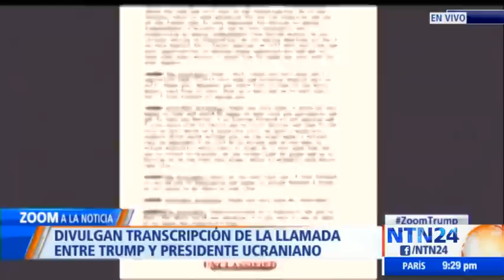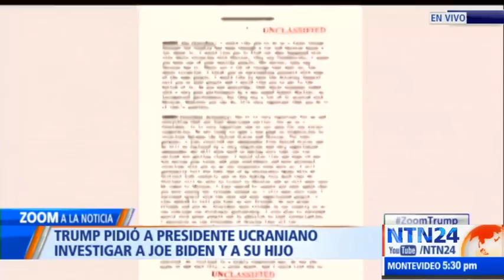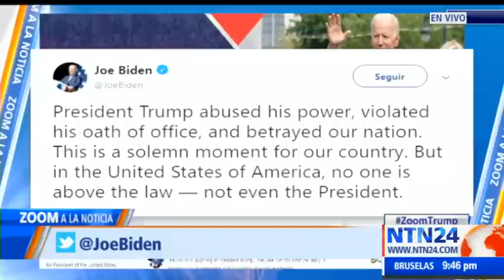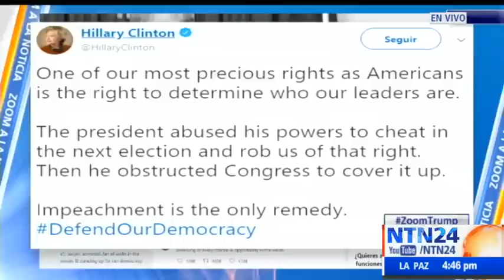¿Será destituido el presidente de los Estados Unidos, Donald Trump?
Vea aquí los debates de Zoom a la Noticia de NTN24. Este es el programa completo del jueves 19 de diciembre de 2019.